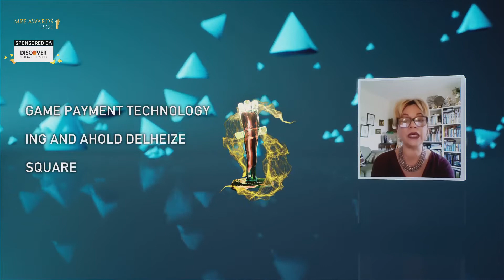MPE Awards 2021 - Square - Best Payments Partnership Award